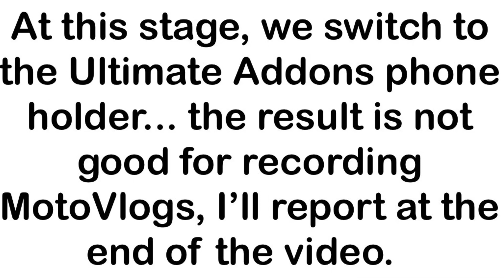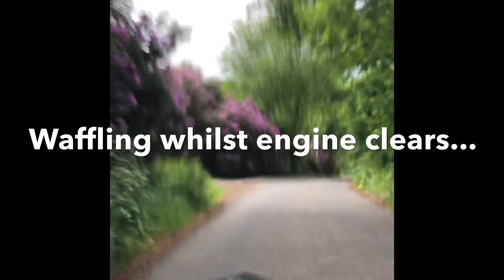Lambretta TargaTwin 275cc scooter test ride - taking the scooter out on a road test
Finally! After a bit of fannying around with perforated carb floats, clogged-up air filters and fouled spark plugs the beast fired up, and what a sound! The distinct engine note of a twin-cylinder 2-stroke is just beautiful. On the test ride, it became immediately apparent that the 'budget motovlog rig' was not fit for purpose, so apologies for the rubbish footage quality... we will do better next time! Though, the bracket and cover are still handy for using just phone features such as Sat Nav.

As far as the scooter goes, the chassis seems spot on... brake, tyre, rim and suspension combo works well and inspires confidence. The seat needs scrubbing in a bit as it's all shiny and slippy, not good under hard acceleration! lol. Gearing and jetting now need tweaking, as the scooter accelerates rapidly and sounds gorgeous, but soon runs out of steam at the top end. Changes will now be made, so that we can undertake a more extended road test, with various checks and data gathering. For now, it's a fun 'back road blaster' but until gearing and jetting are sorted, you wouldn't want to go a long distance on it... yet!

Amazon links to further resources…

Suggested reading:
The Complete Spanner's Manual: Lambretta Scooters
Haynes VESPA Service & Repair Manual
Haynes Vespa Scooters 1959 – 1978
Two-stroke Performance Tuning
Motorcycle Tuning: Two-Stroke

Oil:
Castrol A747 Racing Oil
Castrol ‘Power 1’ Two-stroke oil

Parts:
Supergrip Lambretta 5 Plate Clutch Kit & Springs
Lambretta Adjustable Rear Shock Absorber
Lambretta Viton Engine Oil Seal Kit
Vespa PX/PE/T5 Viton Oil Seal Kit

Security:
Oxford OF802 Monster Chain & Lock 1.5m
Oxford OF178 GP Chain Lock
Oxford Products OF34 Disc Lock

Cleaning:
Muc-Off Clean, Protect & Lube Kit
Muc-Off Cleaner, 1 Litre
WD-40 Degreaser 500ml
WD-40 OIL 450ml

Tools:
Syphon pump kit
5l Fuel Can
Flexible funnel
Home hobby compressor
Sealey 14 Drawer Topchest and Rollcab Combo with 239 Pcs Tool Kit
Gunson timing light

Vlog equipment:
Dragon Touch 4K Action Camera
GoPro HERO8 Black Bundle